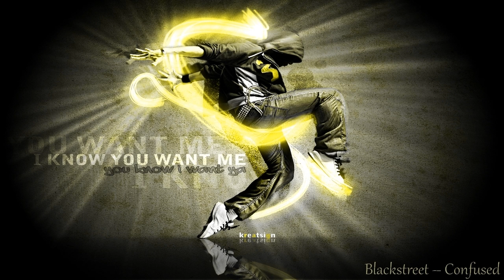Blackstreet - Confused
RNB, Oldschool, New Jack